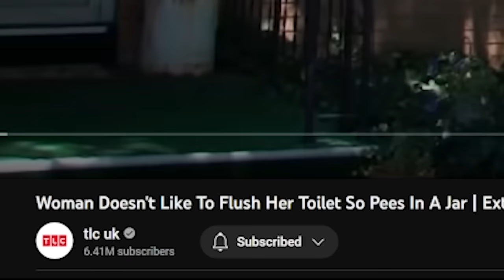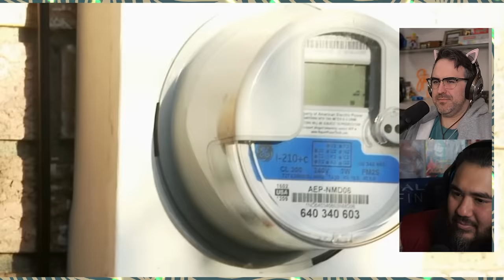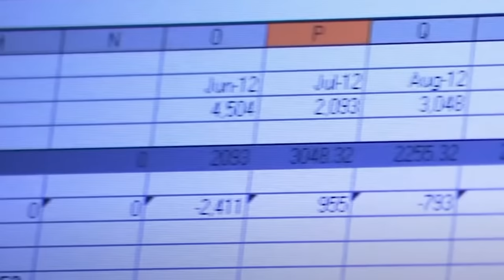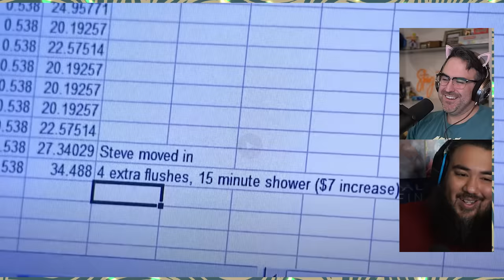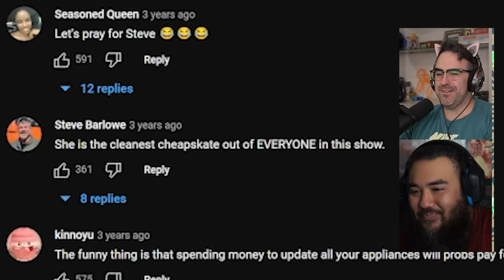Millionaire Pees In A Jar To Save Money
TLC Extreme Cheapskates where a millionaire doesn't like to use her toilet, so she uses jars.